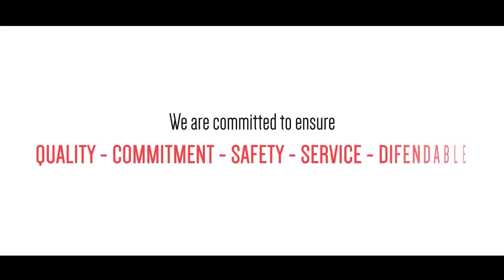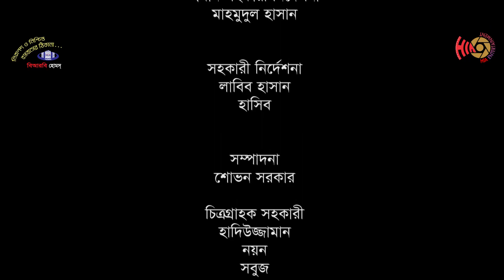আজব Couple | Mishu Sabbir | Samonty Shoumi | Shahid Un Nabi | Bangla New Natok 2022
HIA Entertainment presenting New Bangla Natok: Otithi | অ-তিথি

Drama: আজব Couple
Script: Mahmudul Hasan
Story & Direction: Shahid Un Nabi
Cast: Mishu Sabbir, Samonty Shoumi, Mukit Zakaria, Al-Amin Sabuj, Arfan Anik, Khan Saimon, Abu Taher, Zerin  & Others
Cinematography: Zahid Hossain
Edit & Color: Shovon
Cheif Ad: Mahmudul Hasan
Photographer: Kazi Shazzad
Publicity Design: Masum Billah
Production: HIA Multimedia
Label: HIA Multimedia Production, HIA Entertainment
Producer: Md. Habibur Rahman